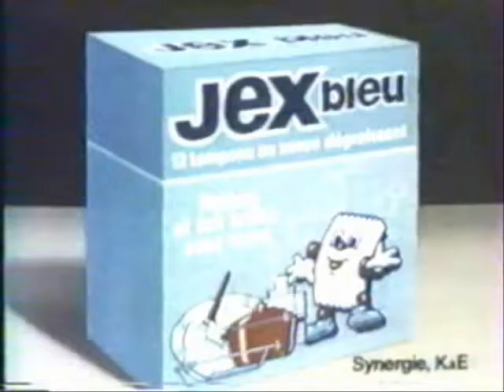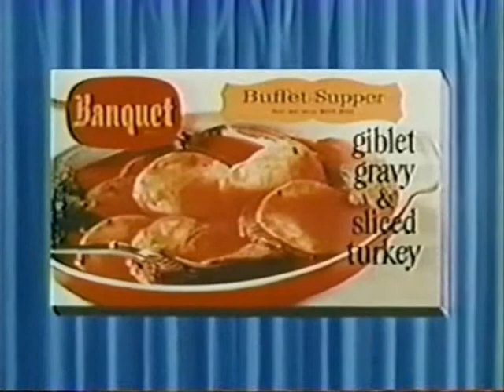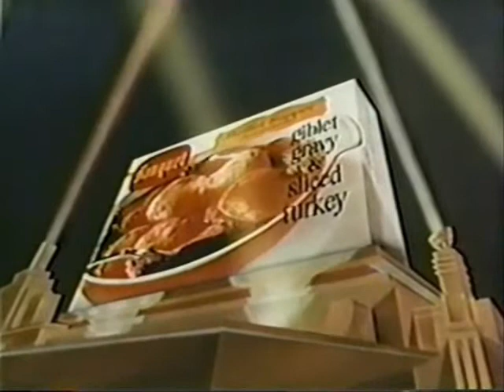The Cartoon Show - Episode Ten: DOG-NIFICANCE.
How a clumsy grape stomper ruined civilization forever.